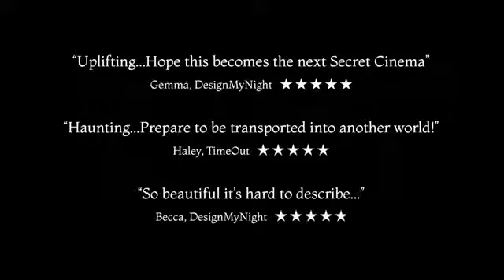The Great Masked Ball - Richard Manuel & Paula Duarte